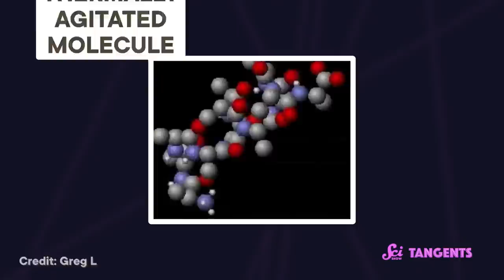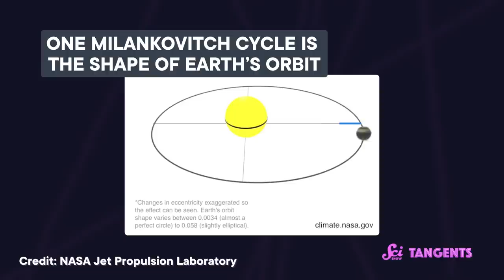Cold | SciShow Tangents Podcast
Jack frost ain't just nipping at our noses where we live, he's basically biting them off! Ouch! So we thought we'd learn a little about what "cold" even is, and you may not be too surprised to hear that the answer is way, way more complicated than you'd think. Bundle up and take a listen!

to find out how you can help support SciShow Tangents, and see all the cool perks you’ll get in return, like bonus episodes and a monthly newsletter!